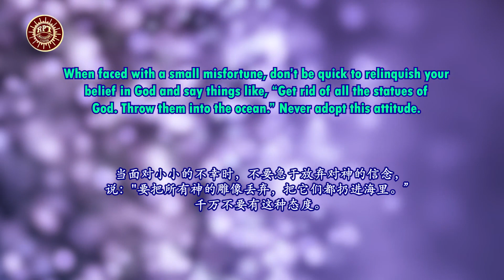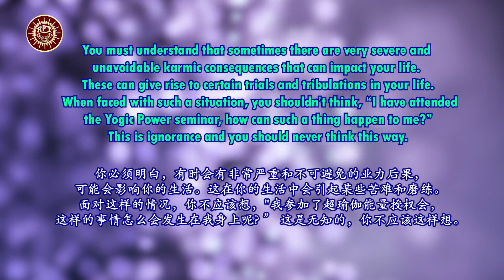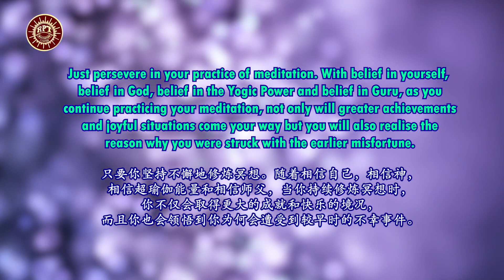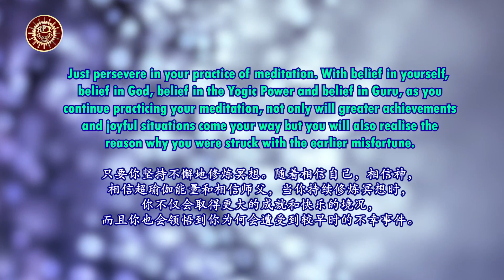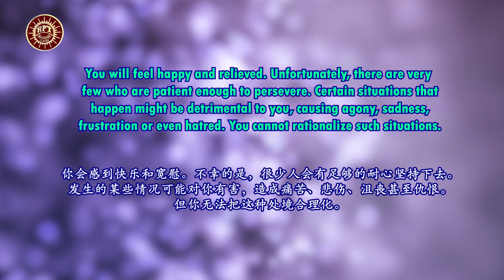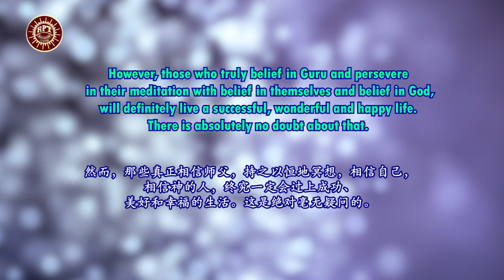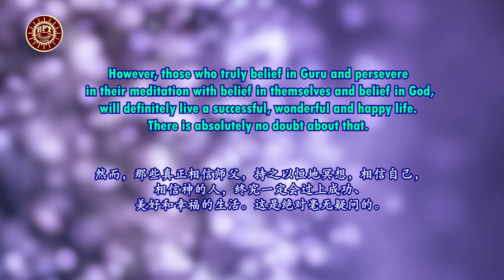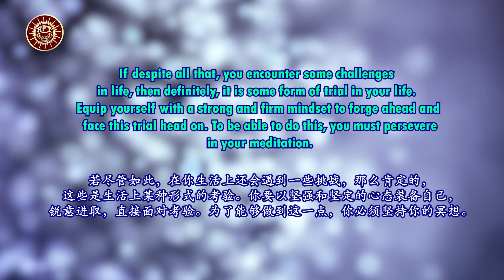RPT Dato' Sri Guruji's Words of Wisdom 28 10 2022